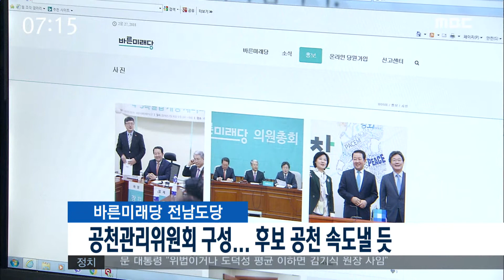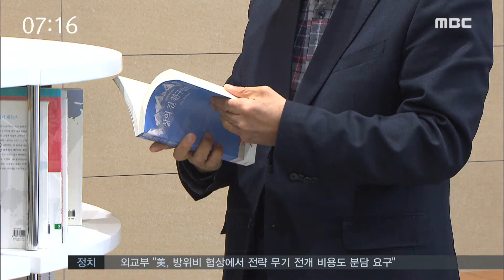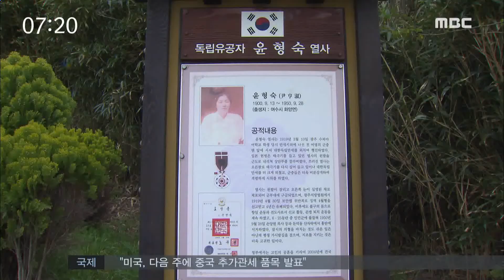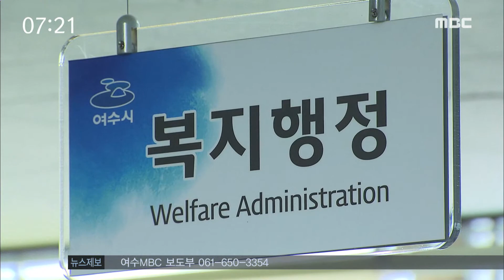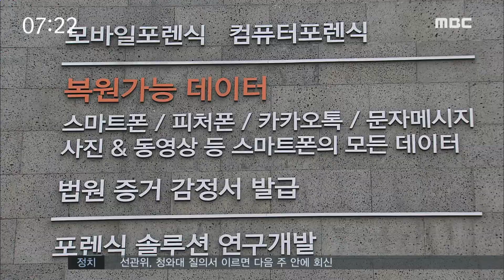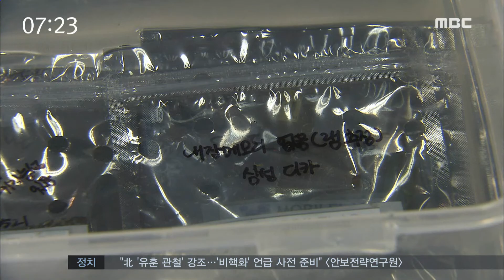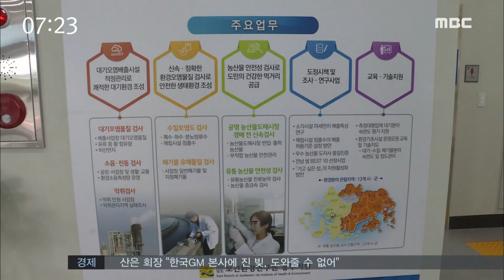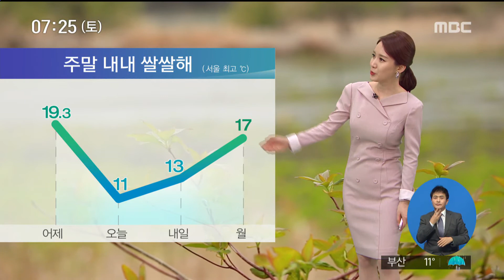[뉴스투데이] 다시보기 (18/04/14/토)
민평당, 미래당 선거동향
공정선거 위한 협조 요청..선거사범 수사 강화
고흥군수 예비후보 5명-R
전남도지사 경선 시작, 15일 오후쯤 결과 발표
전남도, 농촌체험휴양마을 활성화 추진
목숨 걸고 '독립' 외쳤는데... - R
블랙박스 분석 어디까지?(R)
전남보건환경연구원, 동부지원 개청
해창만 오토캠핑장에서 '아빠와 함께 우주캠핑'
4.14 오늘의 날씨 //